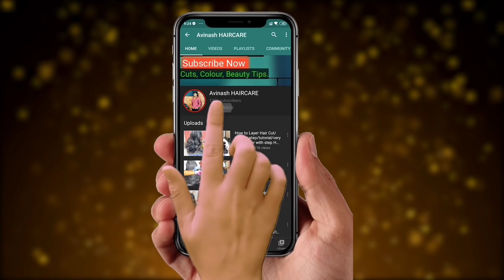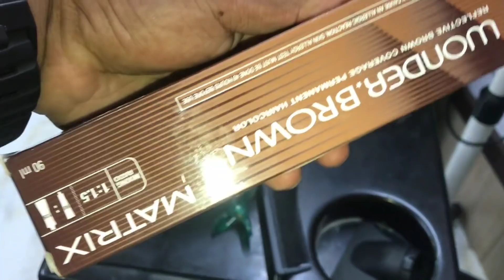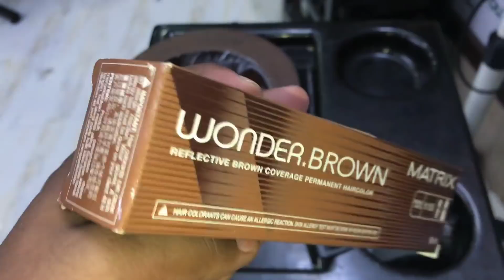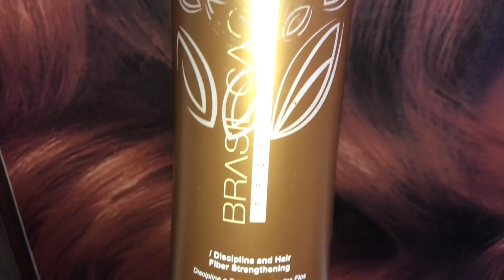How to: Hair Highlights,Global Hair Colour and keratin treatment/step bye step/tutorial/easy way.